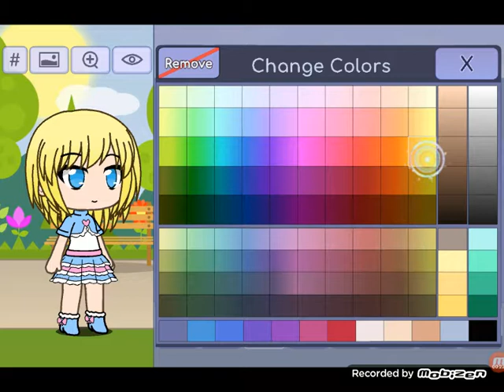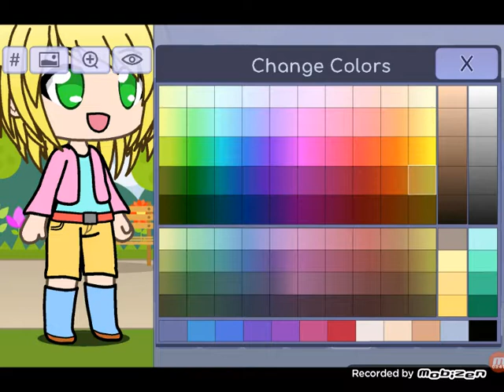(Gift) how to make amitie in gacha life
Choose a series

1.Super Smash Sisters Ultimate

2. Fairy tale

3. A fight between the world

Extra series:

Extra 1. A girl who dates a fox

Extra 2. The war of sonamy

Extra 3. Wonderland crew: a place to remember

Make your own series comments down blow so I can see it